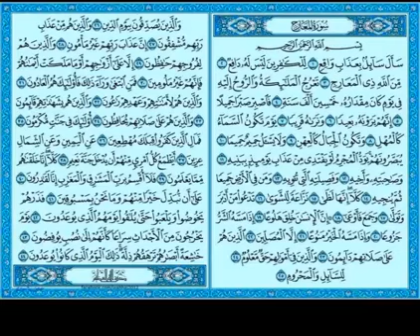TAFSÎR SOURATE AL-MA'ÂRIDJ (070 - LES ÉCHELONS OU VOIES D'ASCENSION) - SÉANCE N°01